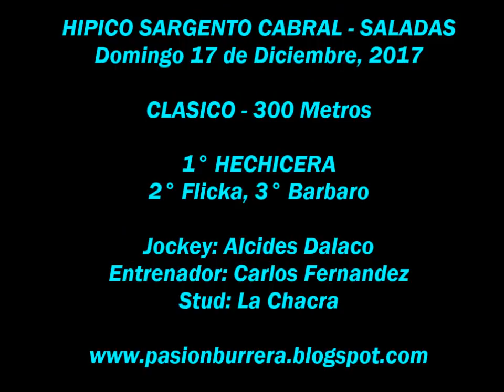Hechicera, Saladas (17-12-17)